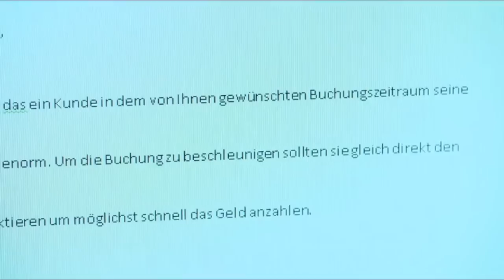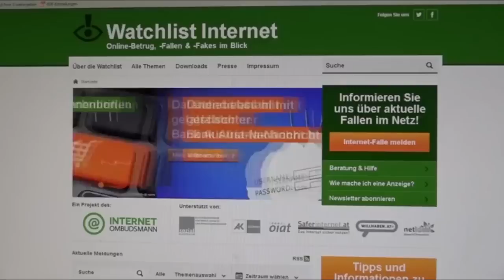Unterschätzte Gefahren im Internet Das sind die Tricks der Cyberkriminellen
Floridsdorf, Wien Nord, Gerasdorf, Weinviertel